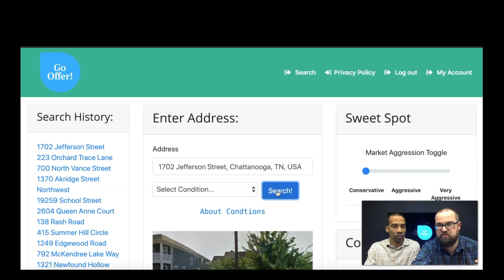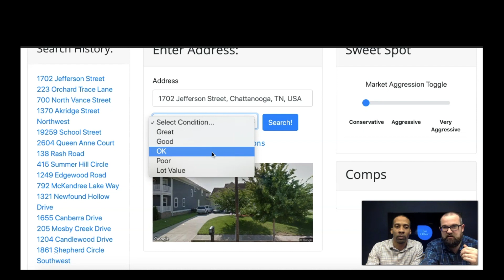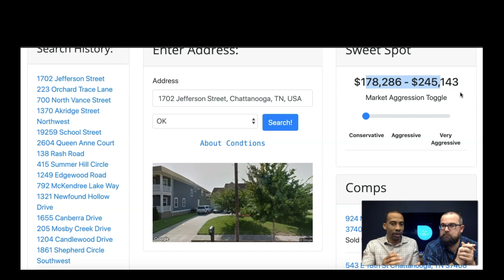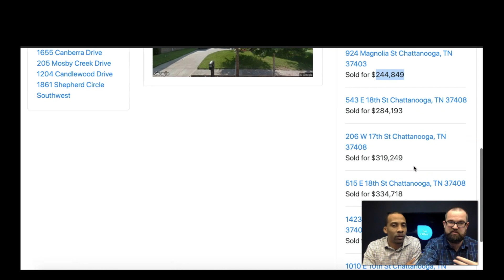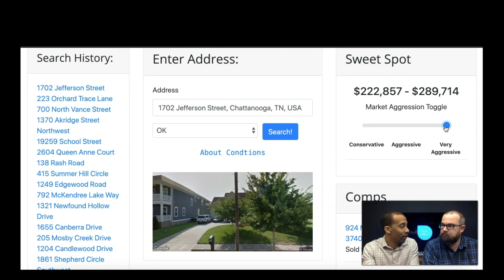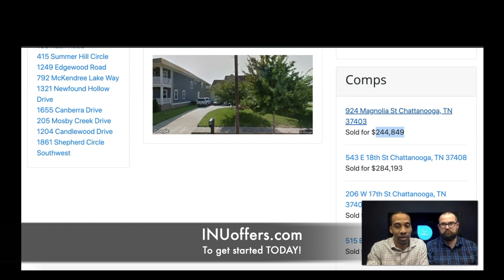How To Use Let's Go Offer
| For all things Real Estate Wholesaling

Want to see what Let's Go Offer is all about? I recently sat down with Tag Thompson, one of the creators of this proprietary tool, to show you exactly how you can use this tool in your business to MAKE MORE OFFERS TODAY! Follow Tag on Instagram and Facebook @tag.thompson.

Have any additional questions about Let's Go Offer? Drop them below ↙️

Helpful Resources:

LawClerk OnDemand- Use code: INU
American Tracers- Use code: INU

Other Results:
How to use lets go offer
Lets Go Offer
Lets Go Offer 2020
How to make offers
How to make more offers
Making offers
Making offers using lets go offer
How to know what offer price to make
Wholesaling Offers
Wholesaling Offer price
How do I make more offers
best way to make an offer
Tag Thompson
Real Estate Investing Atlanta
Real Estate Investing Atlanta 2020
How to find wholesale properties 2020
Offer price formula